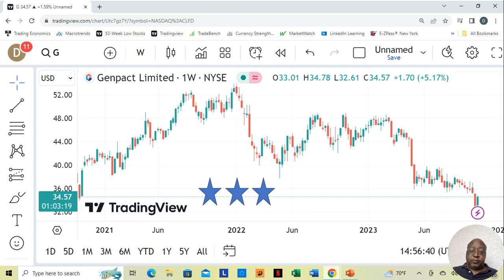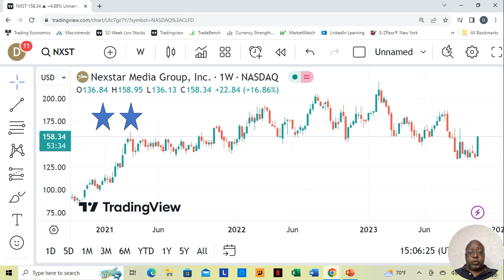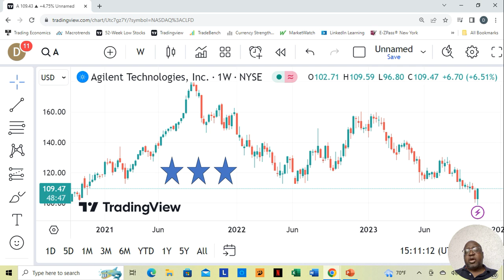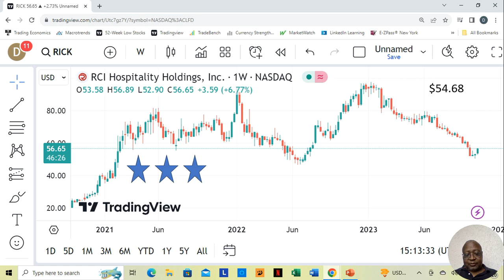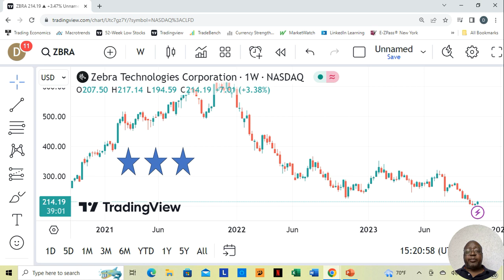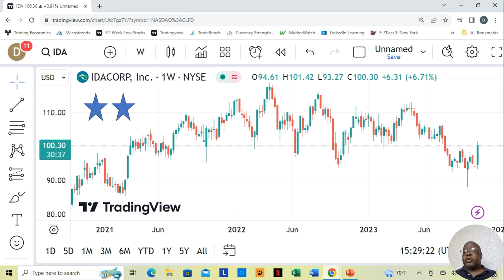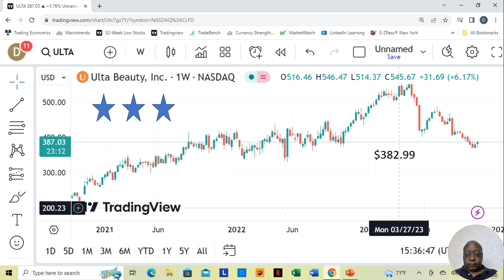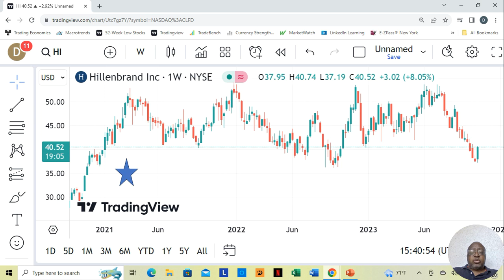This Weeks Winning Stocks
Fundamentally Sound Stocks Moving Up 10/31/23 - 11/3/23.